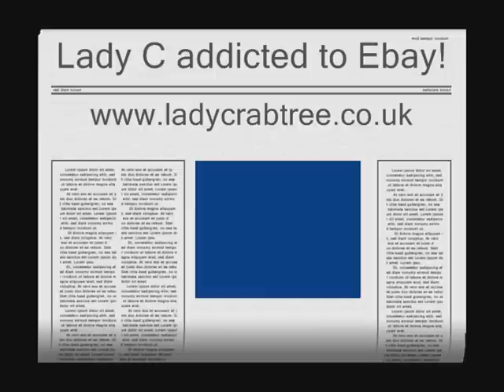Lady Crabtree buys new clothes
Spotting a suit by her favourite designer on Ebay, Lady C successfully bid...and soon became addicted! But then she had an unfortunate experience when buying from China.